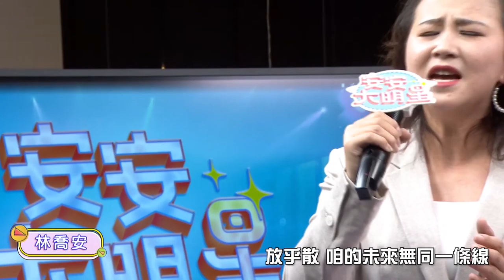【安安大明星】林喬安真摯歌聲 唱進女人的心坎裡